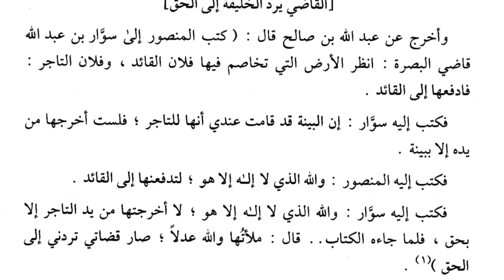138- دەرس مەنسۇرنىڭ كۈنلىرى Дни Мансура